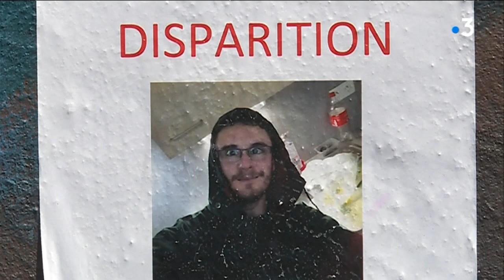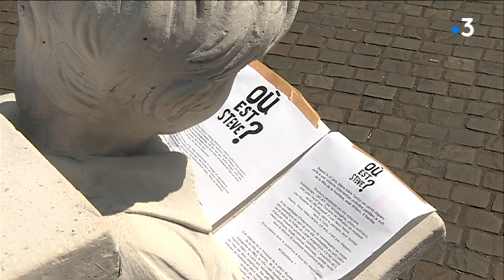Nantes, disparition de Steve : le point sur l'enquête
Steve Maia Caniço a disparu le soir de la fête de la musique à Nantes.
Le 21 juin dernier, ce jeune homme de 24 ans était avec des amis sur l'île de Nantes en bord de Loire quand des policiers sont intervenus pour disperser tous les fêtards.
14 personnes sont alors tombées dans le fleuve et ont été ramenées à terre.
Mais depuis plus de nouvelle de Steve.
Sa famille vient de se constituer partie civile.

Lieux et personnes interviewées
Nantes
Cécile De Oliveira, avocate de la famille de Steve Maïa Caniço
Nantes, le 03 juillet dernier
Marianne Rostan, avocate du collectif de victimes
Maël, ami de Steve
Eric Chalmel alias Frap, dessinateur de presse

Journalistes : Eléonore Duplay, François Bobet, Pierre Wilpart, Emile Sizarols. Montage, Valérie Brut